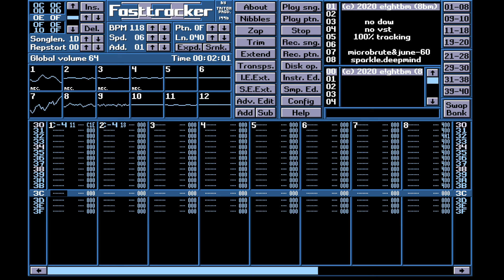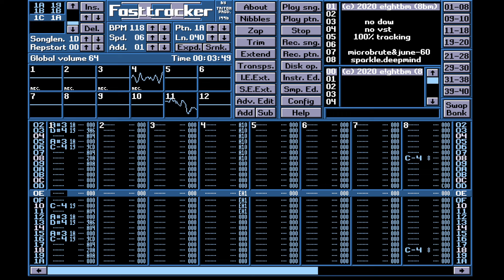Fast Tracker Music: Polarstern Brutalism By E!ghtbm.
A12 channel Dance/Electro XM by E1ghtbm, released in 2020.